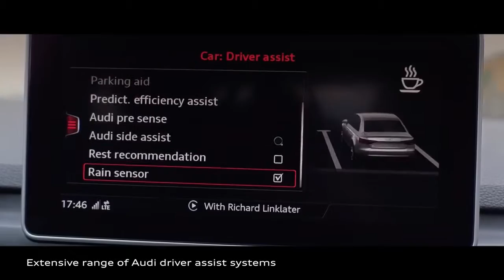Audi S4 2016: Putting the saloon to the test in Frankfurt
The all-new Audi S4 Saloon now sprints to 62mph in less than five seconds… and it’s all thanks to the new turbocharged V6 TFSI engine.